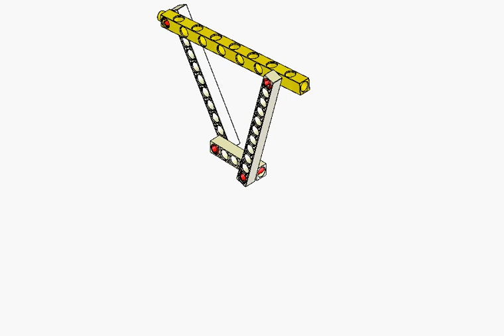圖14 12雙曲柄機構動作模擬 智高篇3D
【東勢高工】盧宏男老師【機械原理】課程補充資料~
國立東勢高工TSVS【製圖科】從2004年開始，從原有的實物測繪方式中，再增加一­­門以實體製作為內容之【專題製作】方式，從設計、製作、組裝、測試、到最後完成報告­，­有一完整而連貫的過程。